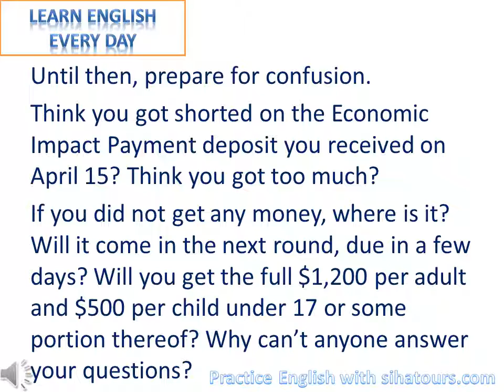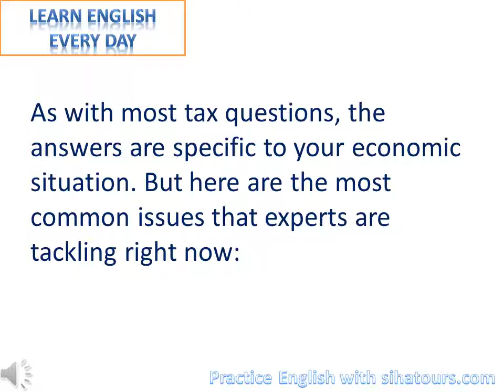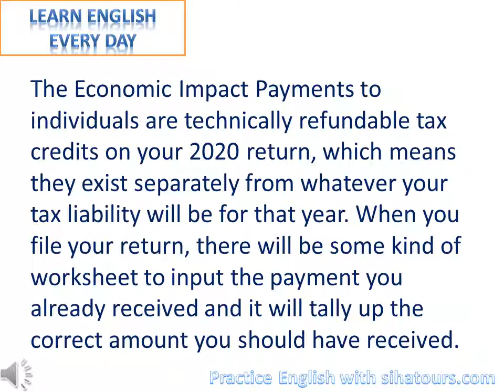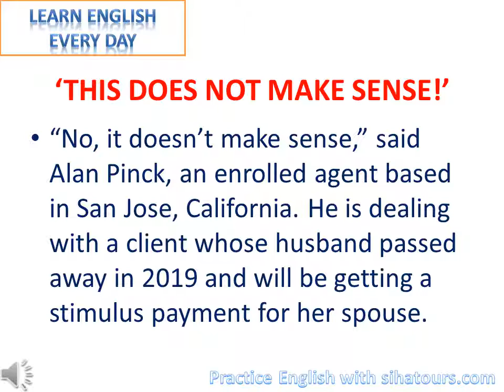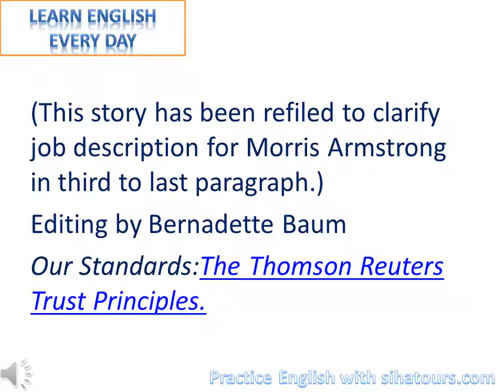Your Money Stimulus check confusion Common questions, answered